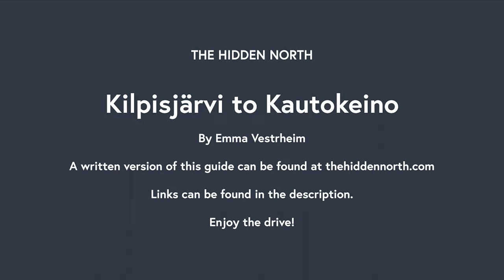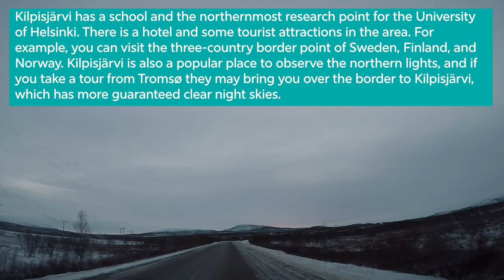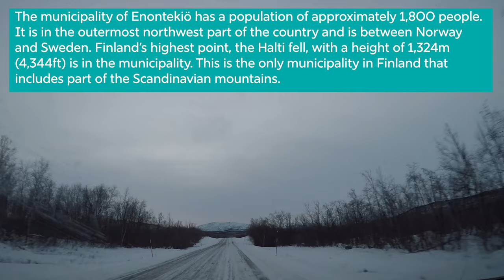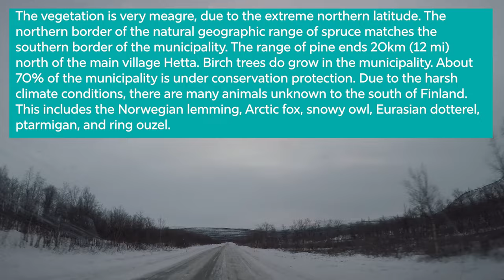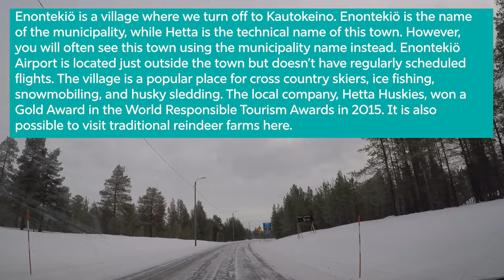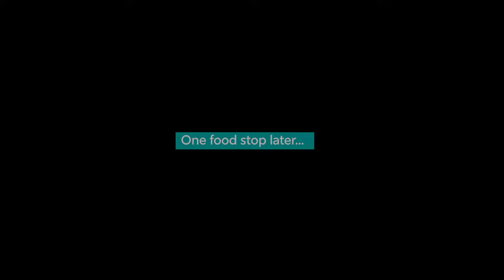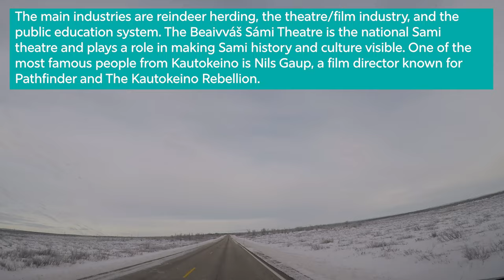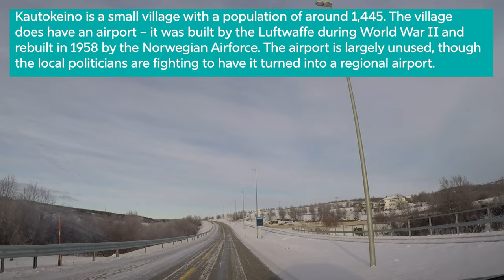Kilpisjärvi to Kautokeino | Road-trips in Northern Norway & Finland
Welcome to this drive from Kilpisjärvi to Kautokeino in the far-north of Scandinavia. The drive begins in Kilpisjärvi in Finland and finishes in Kautokeino in Norway. The guide provides historical, cultural and practical information for what to see and do along the way.

Read the written version of this article:

Filmed 23 October 2021.

Looking for help planning your road-trip in Northern Europe? I do customised planning of road-trips!

TIMESTAMPS:
00:00 - Kilpisjarvi
01:25 - Reindeer on the road
04:35 - Enontekio Municipality
08:00 - Ropinsalmi
15:16 - Karesuvanto
21:40 - Palojoensuu
25:12 - Enontekio (Hetta) Town
32:00 - Crossing the Border into Norway
33:45 - Kautokeino Municipality
37:00 - Kautokeino Town

ABOUT ME:
I'm Emma, a tour leader in the Nordic countries and local guide in Bergen. is a useful travel blog for those looking to make their trip all about Nordic history, culture and everyday life.